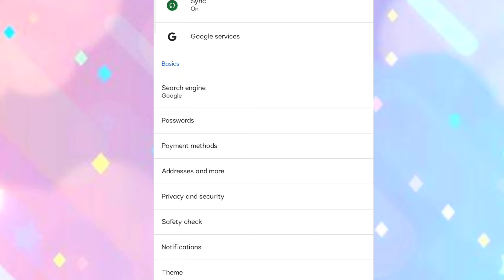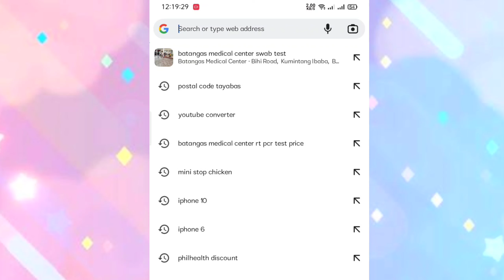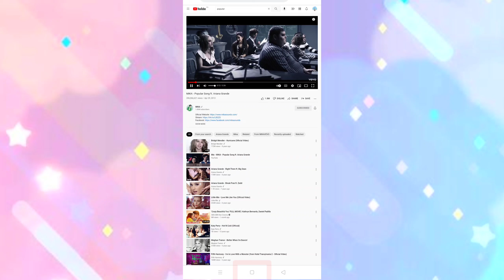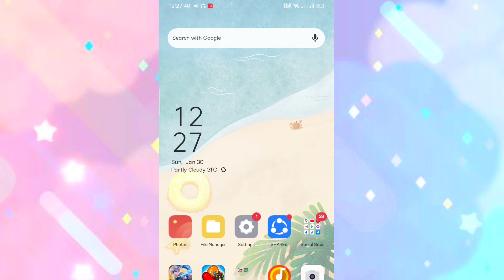How to play YouTube videos in background | No other apps needed | Quick tutorial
I hope you learned a lot from my tutorials.